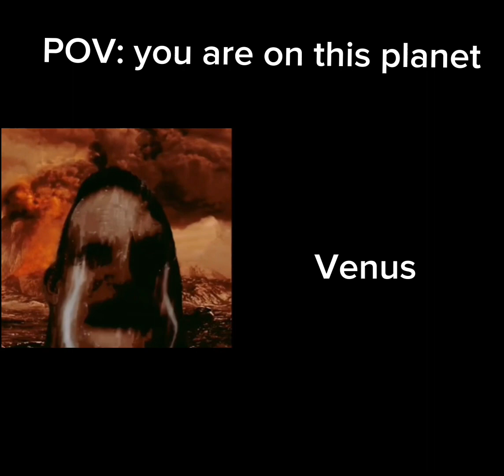Mr. incredible becoming cold to hot you’re on this planet/star/EXOplanet